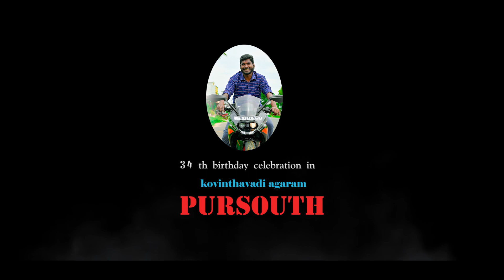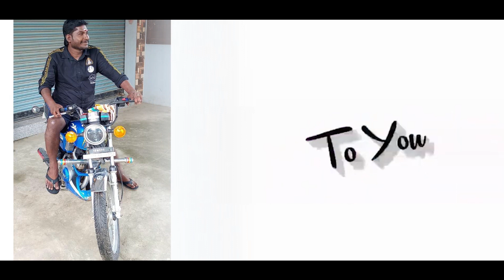ditigate my mama song